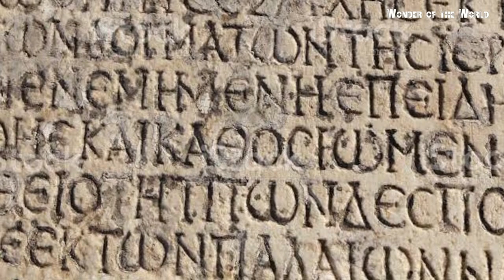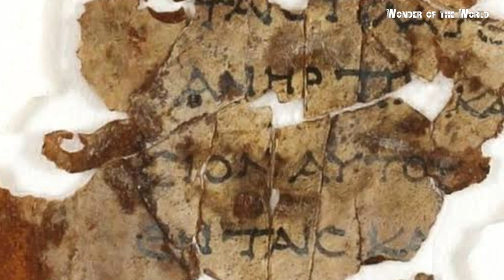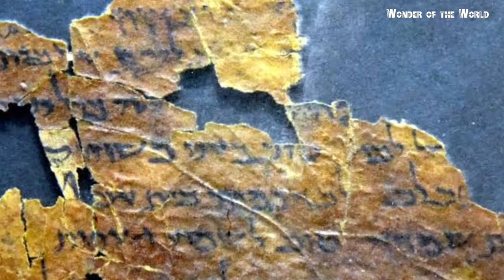Penemuan yang Berhasil Ditemukan Ilmuwan Ini Sungguh Mengejutkan Dunia Karena Sungguh Ajaib!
Selamat datang di channel kami! Di video ini, kami akan membawa Anda ke dalam dunia penelitian ilmuwan yang berhasil menemukan sesuatu yang benar-benar mengguncang dunia sains. Kami akan mengungkapkan penemuan ajaib ini yang telah mengubah cara kita memahami segalanya. Apa yang membuat penemuan ini begitu luar biasa? Bagaimana penelitian ini dapat merubah masa depan kita? Saksikan video ini untuk mengetahui semua rahasia di balik penemuan revolusioner ini. Bersiaplah untuk perjalanan ilmiah yang luar biasa bersama kami!